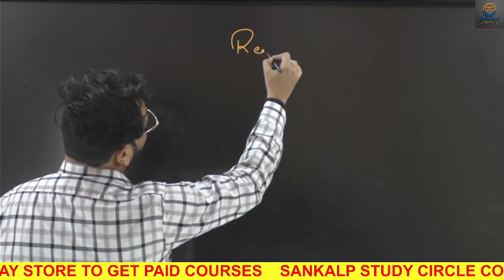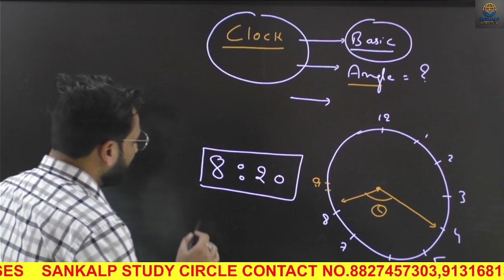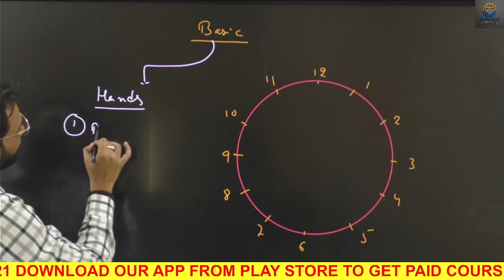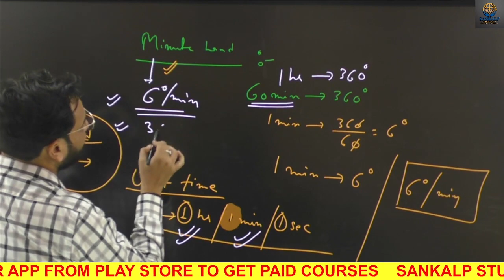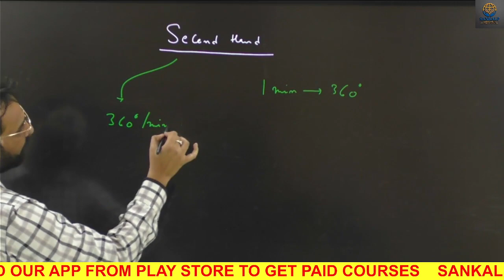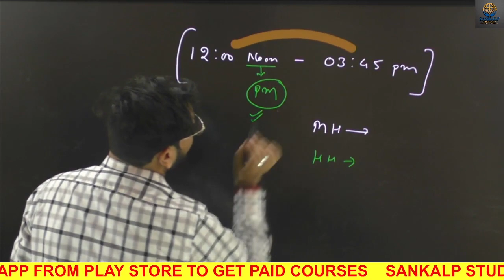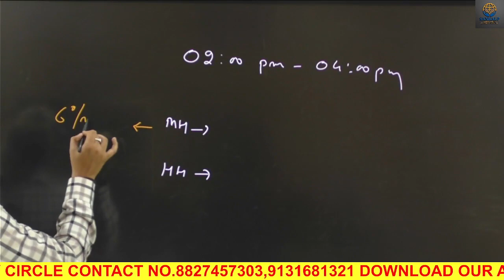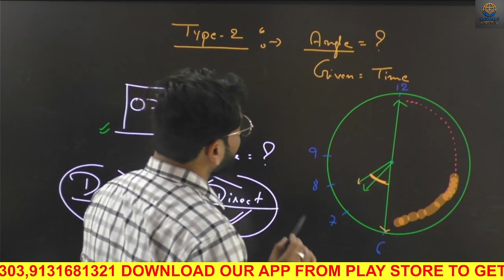Clock Class-01 || By Shani Pratap Singh Sir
This Video will explain the concept of Reasoning_Alphabet Series in with Best Concept and shani sir is renowned Maths and Reasoning  faculty of chattisgarh.